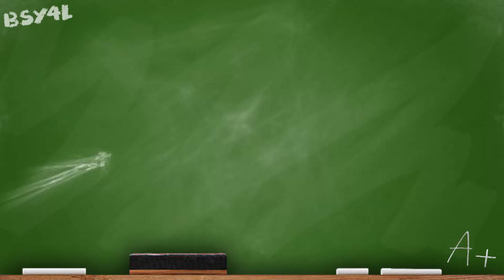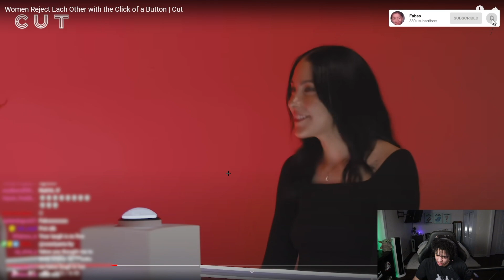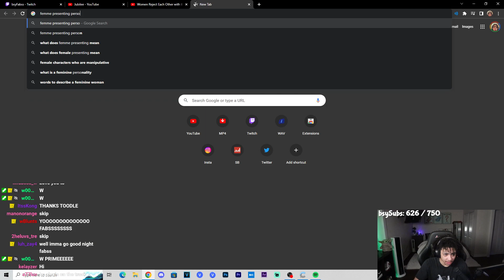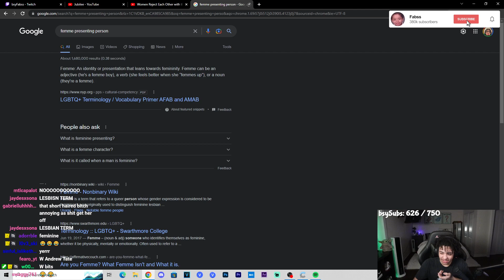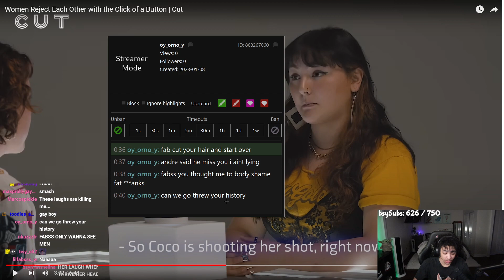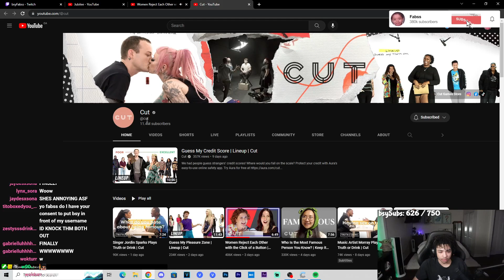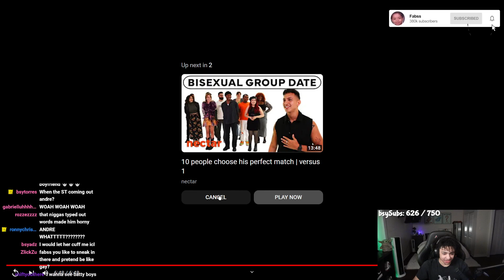Eliminate Your Date With A Button, But It's ONLY Women...